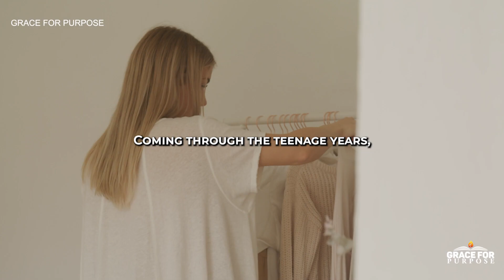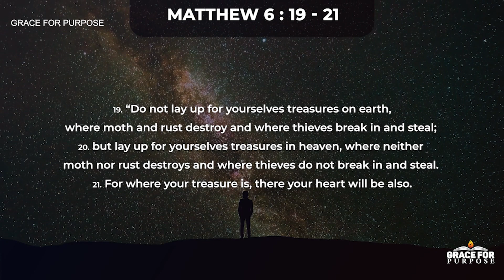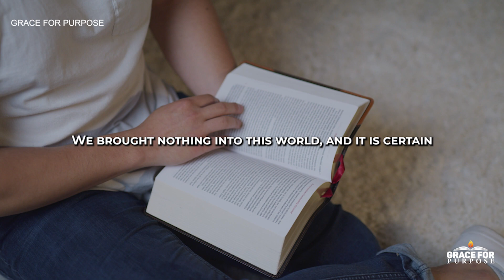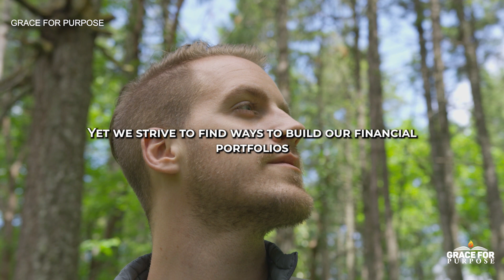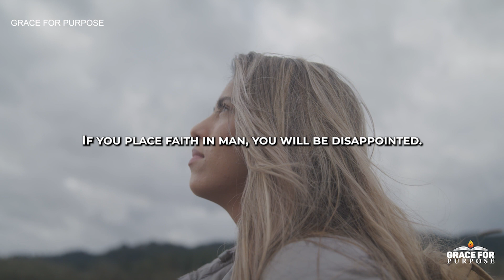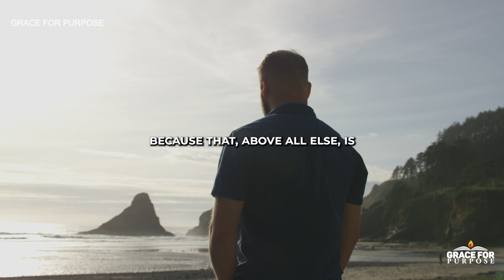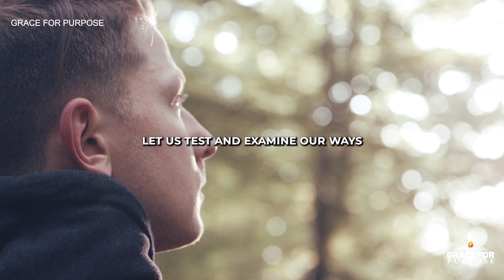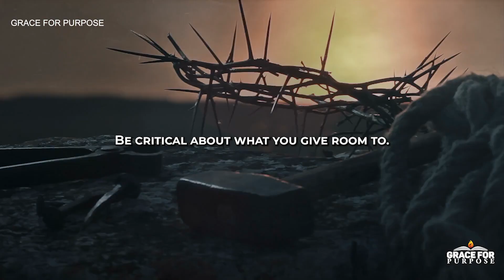When You Hold On To God He Will Never Fail You (Inspirational & Motivational)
God is not going to fail you!

Christian Motivation